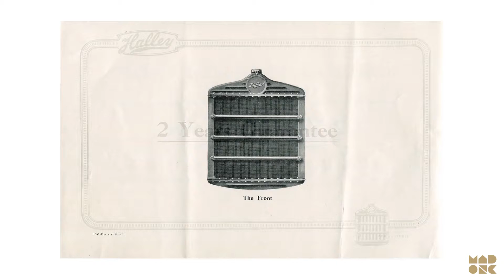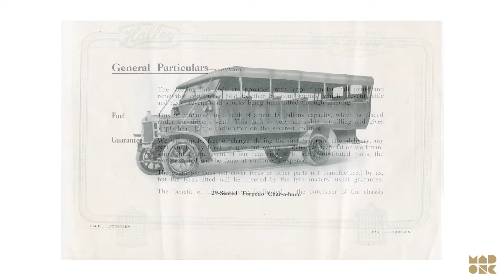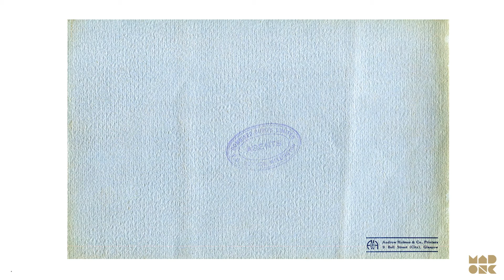Halley Motor Vehicles Catalogue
View more Print Media in Motion at MAD On Collections.